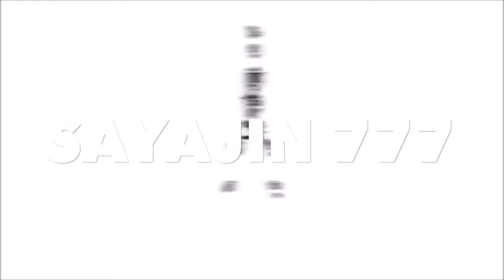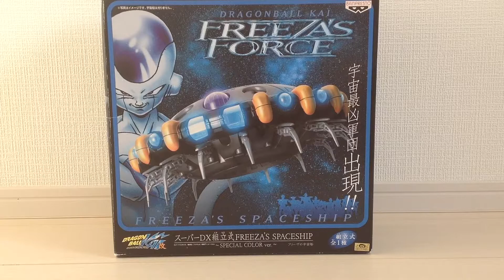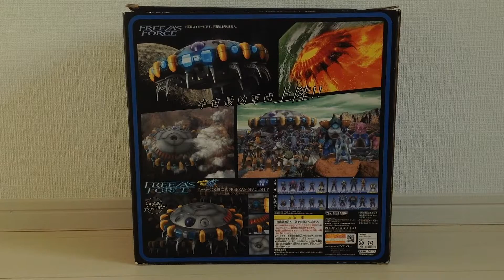Dragon Ball Kai Freeza's Force SpaceShip Special Colore - banpresto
hola dragonboleros nuevo video del canal apoyame suscribiendote deja tu like y comentario , activen la campana de notificaciones para que les llegue cada video nuevo que suba al canal gracias ,su gran amigo sayajin 777 saludos .